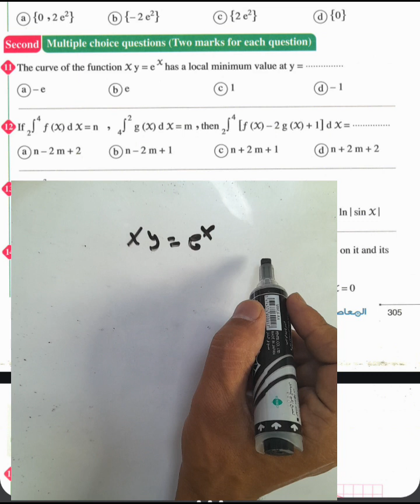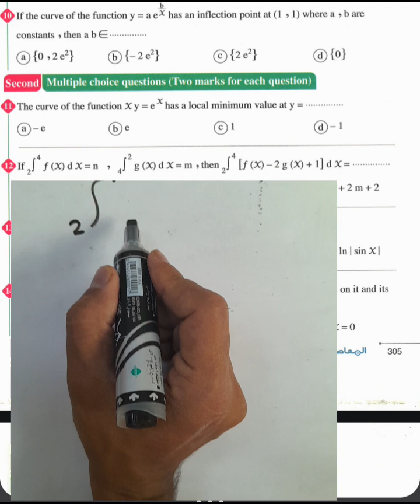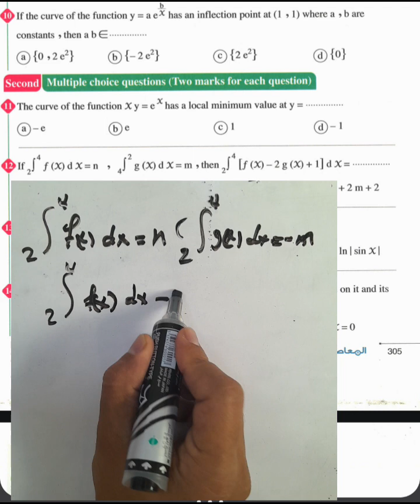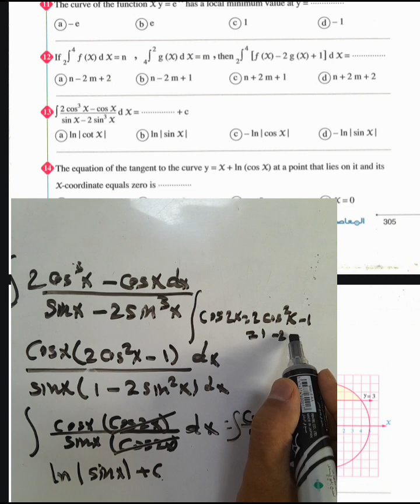2023 TEST calcules # session one حل إمتحان التفاضلل.والتكامل بنك أسأله المعاصر ماث ثالثه الثانوي 💥